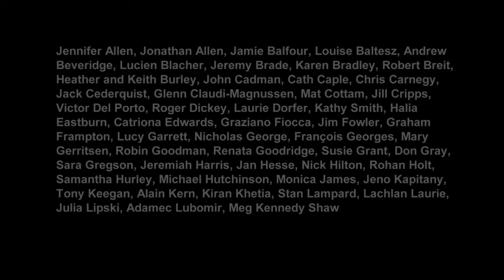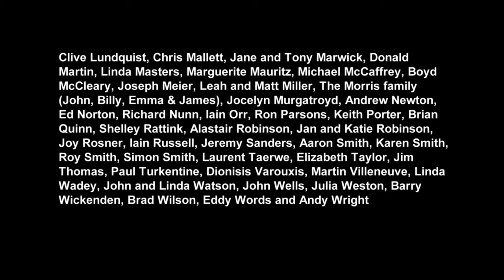Overview of the UK Overseas Territories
Watch the three-part Britain's Treasure Islands documentary series on BBC FOUR, starting Tue 12 Apr 2016 21:00. (repeated Wed 13 Apr 2016 20:00). The UK Overseas Territories are 14 groups.

Watch the three-part Britain's Treasure Islands documentary series on BBC FOUR, starting Tue 12 Apr 2016 21:00. (repeated Wed 13 Apr 2016 20:00). This film is one of forty mini-documentaries.